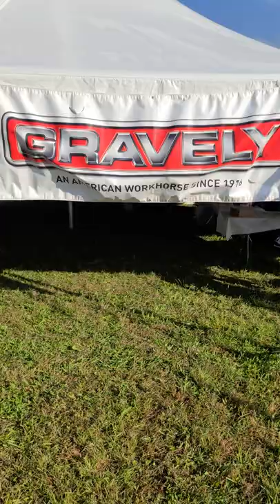Gravely Mow in 2021, Steam O Rama Steam Show Windsor Pa Antique Gravely tractor walk behind show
Gravely Mow in 2021, From Steam O Rama Windsor Pa 2021. A huge collection of antique Gravely tractors and some crazy attachments on display, they have a pretty large turn out.

 windsor pa engine show windsor pa steam show hit and miss engine show pa kinzers pa steam show